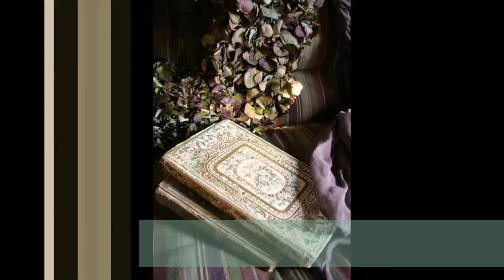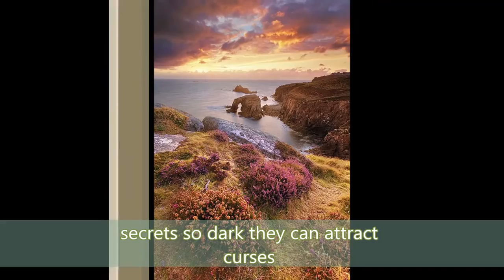Book Trailer: The Forgotten Garden - Kate Morton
A lost child: On the eve of the First World War, a little girl is found abandoned on a ship to Australia. A mysterious woman called the Authoress had promised to look after her – but the Authoress has disappeared without a trace.

A terrible secret: On the night of her twenty-first birthday, Nell O’Connor learns a secret that will change her life forever. Decades later, she embarks upon a search for the truth that leads her to the windswept Cornish coast and the strange and beautiful Blackhurst Manor, once owned by the aristocratic Mountrachet family.

A mysterious inheritance: On Nell’s death, her grand-daughter, Cassandra, comes into an unexpected inheritance. Cliff Cottage and its forgotten garden are notorious amongst the Cornish locals for the secrets they hold – secrets about the doomed Mountrachet family and their ward Eliza Makepeace, a writer of dark Victorian fairytales. It is here that Cassandra will finally uncover the truth about the family, and solve the century-old mystery of a little girl lost.

Songs:
Skye Boat Song -  Bear McCreary
Newgrange - Celtic Woman